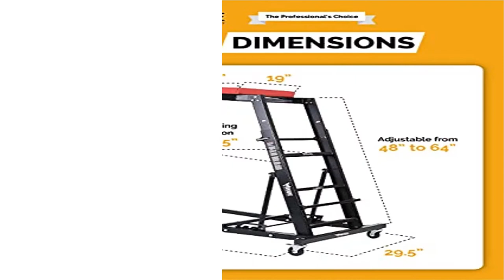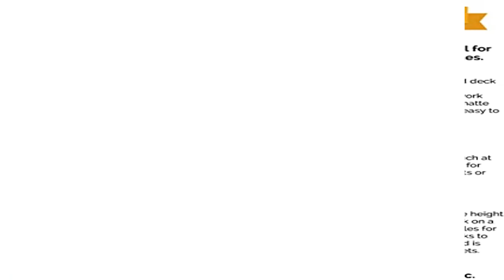Best z creeper seat 2022 ? Top best 5 z creeper seat review [Buying Guide]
Best  z creeper seat 2022 ? Top best 5  z creeper seat review
~ Product Link ~
1] Product name -Omega 91452 Black Low Profile Z-Creeper - 450 lbs. Capacity,
us prices
2] Product name -Workhorse Foldable High lift Automotive Engine Creeper,
us prices
3 ] Product name -Traxion 2-700 ProGear Mobile Rolling Gear Seat W/Equipment Tray and Five All-Terrain 5" Casters
us prices
4] Product name -?DNA MOTORING TOOLS-00184 36 Inches 2 IN 1 Rolling Folding Car Creeper,
us prices
5 ] Product name -Omega 91000 Black 40" Foldable Z Creeper,
us prices